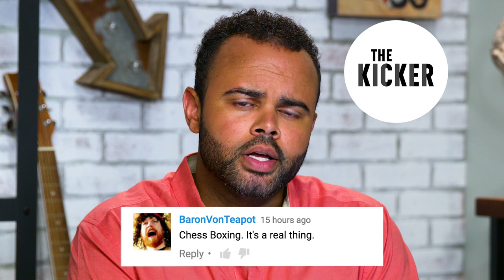The Infamous PhelpsFace and FingerWag | The Extra Point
Rob King (@Good2BThaKing) breaks down your favorite Rio 2016 Olympic moments from Lilly King's patriotic finger wag to Michael Phelps' intensely frightening game face.

Be sure to check in for the next two weeks where we'll be talking all things Rio Olympics.

STORIES